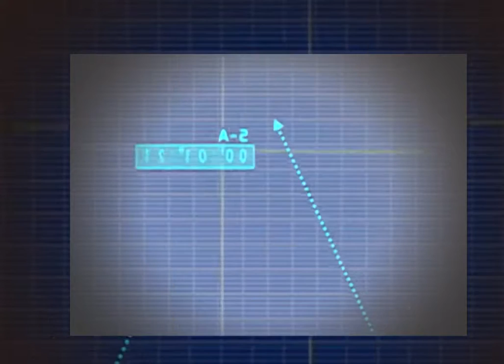RahXephon 16 Island of Others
ahXephon (Japanese: ラーゼフォン Hepburn: Rāzefon?) is an anime series about 17-year-old Ayato Kamina, his ability to control a mecha known as the RahXephon, and his inner journey to find a place in the world. His life as a student and artist in Tokyo is suddenly interrupted by a mysterious stalker, strange planes invading the city and strange machines fighting back.
The original 26-episode anime television series was directed by Yutaka Izubuchi. It was created by Izubuchi and Bones studio and it aired on Fuji TV from January to September 2002. It was produced by Fuji TV, Bones, Media Factory and Victor Entertainment. The series received critical acclaim and was subsequently translated, released on the DVD and aired in several other countries, including the United States. A 2003 movie adaptation RahXephon: Pluralitas Concentio was directed by Tomoki Kyoda, with plot changes and new scenes. The series also spun into novels, an extra OVA episode, an audio drama, a video game, illustration books and an altered manga adaptation by Takeaki Momose.
The central elements of RahXephon's plot are music, time, archetypal mystery, intrigue and romance. The series shows influences from philosophy, Japanese folklore and Western literature, such as the work of James Churchward. The cultural background of the series is dominated by Mesoamerican and other Pre-Columbian civilizations. Director Izubuchi said RahXephon was his attempt to set a new standard for mecha anime, as well as to bring back aspects of 1970s mecha shows like Brave Raideen.